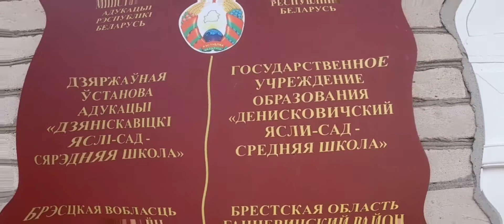Учащиеся ГУО «Денисковичский ясли-сад-средняя школа»